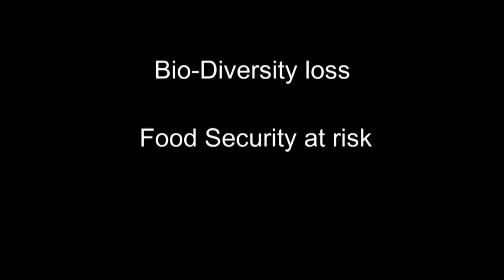THE SEED DETECTIVE RM FULL RES H264